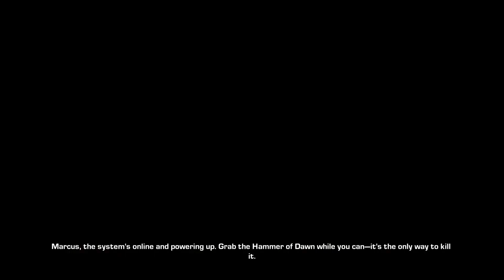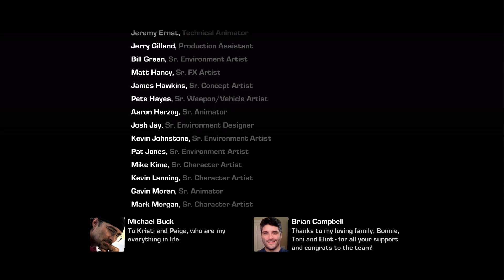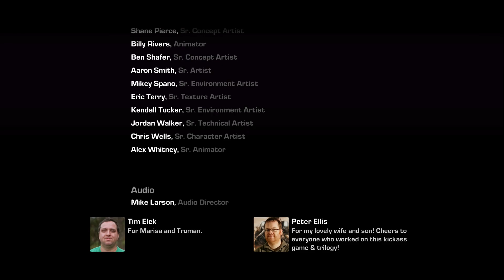Gears Of War 3 Playthrough Pt. 7 (Finale)